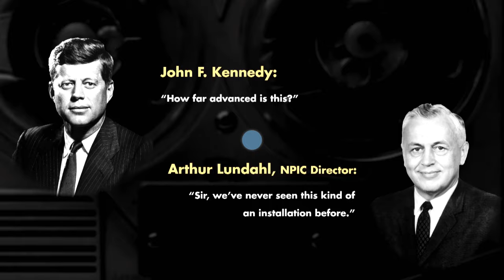Mapping Moments: Cuban Missile Crisis (Episode 3)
James Bond has nothing on the Central Intelligence Agency (CIA) National Photographic Interpretation Center (a NGA predecessor organization) imagery analysts who 55 years ago discovered a stash of Soviet ballistic missiles in Cuba.

Photographs taken by United States Air Force U-2 'spy planes' spurred 13 days of tense relations between the world’s largest superpowers called the Cuban Missile Crisis. The analysis of this imagery was a critical milestone in the evolution of geospatial intelligence and played a vital role in shaping foreign policy decision making.

Learn more in our latest Mapping Moments about how imagery analysis during the Cuban Missile Crisis affected policy makers and ultimately averted war!